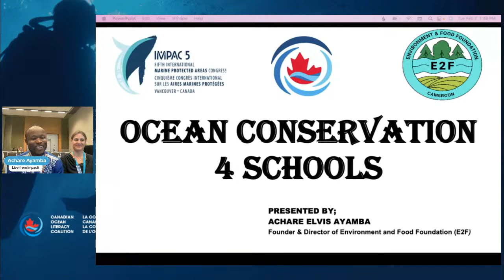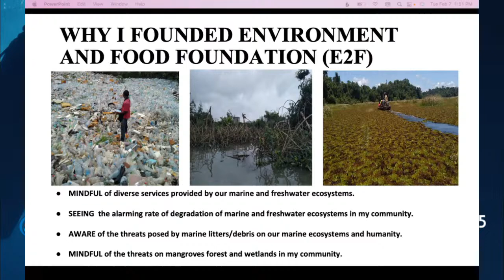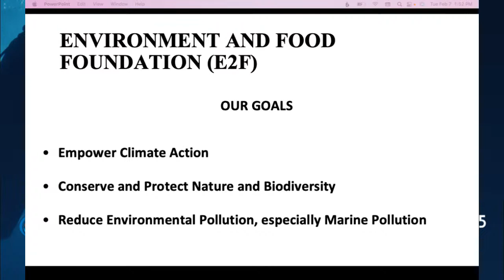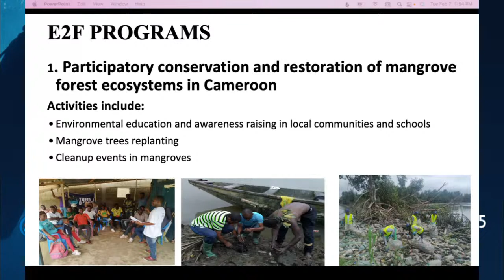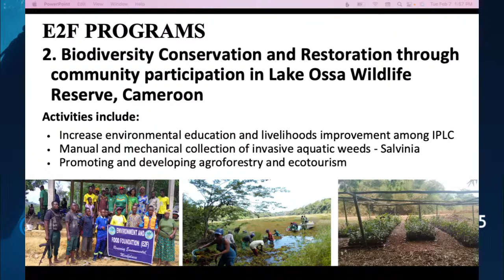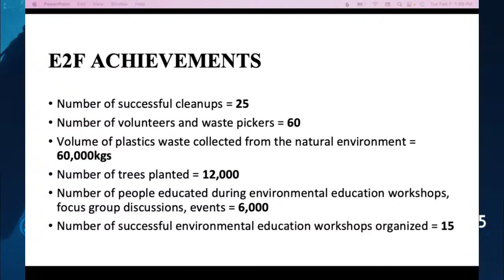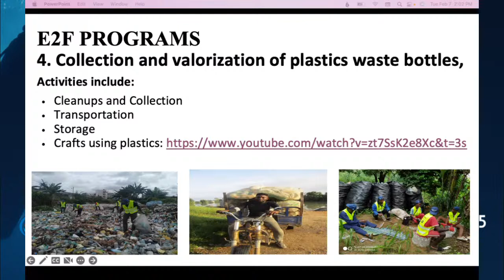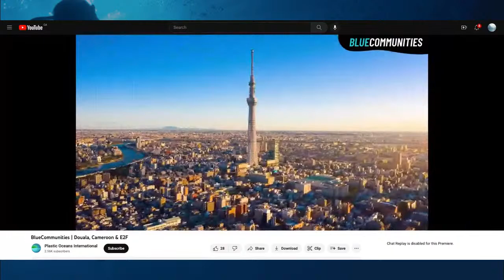Conservation Stories and Lessons from Cameroon with Achare Elvis Ayamba - IMPAC5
As the Founder and Executive Director of the Environment and Food Foundation (E2F), Ayamba’s work focuses on promoting sustainable management, conservation, and use of marine and aquatic ecosystems - such as mangroves, wetlands, lakes, streams, rivers, and the ocean. He will share stories and images from three programs that he is currently coordinating, including: the collection and evaluation of marine plastics waste in Douala, biodiversity conservation and restoration through community participation in Lake Ossa Wildlife Reserve, and participatory management and restoration of mangroves forest ecosystems in Douala-Edea National Park. Join Ayamba and learn conservation lessons from the field in Cameroon.